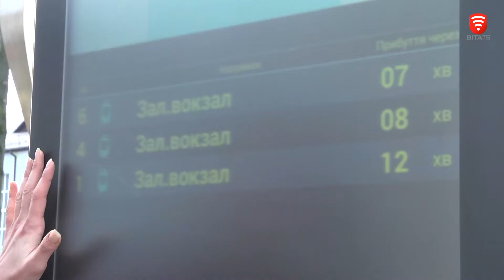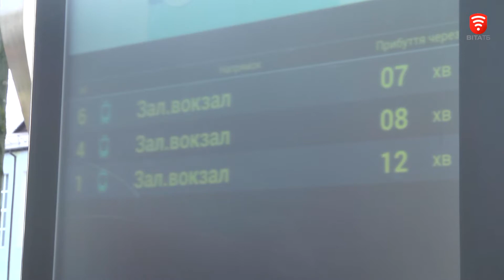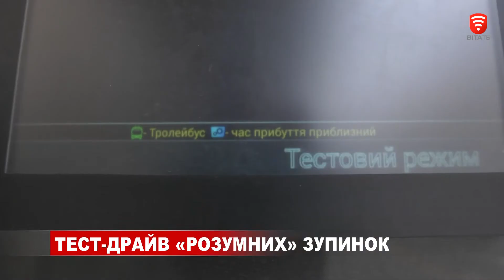Тест-драйв вінницьких "розумних" зупинок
Ще 14 "розумних" зупинок встановлять у Вінниці до кінця травня. Загалом же, проект передбачається монтаж п’ятдесяти вуличних моніторів. Вони відображають графік руху громадського  транспорту. Більше того,  вказують за скільки хвилин приїде той чи інший номер тролейбуса, трамвая чи автобуса.